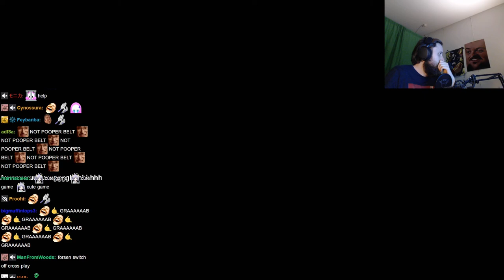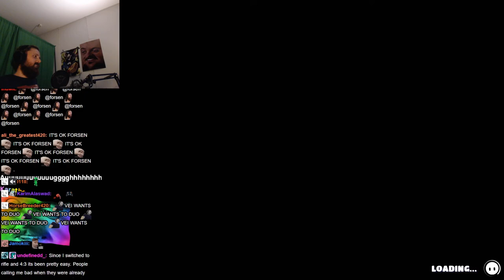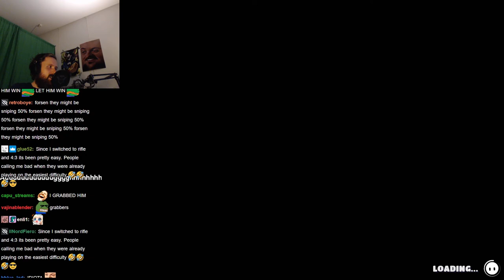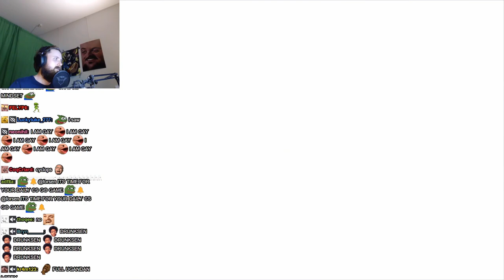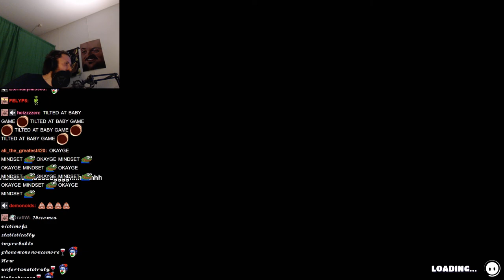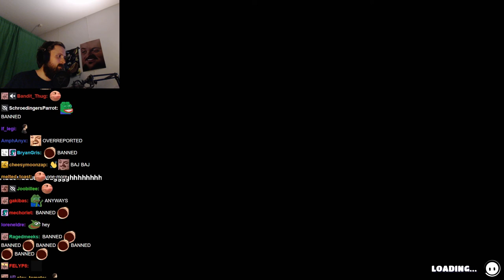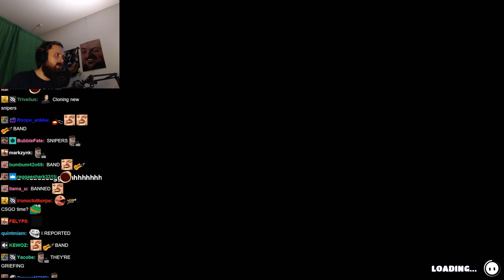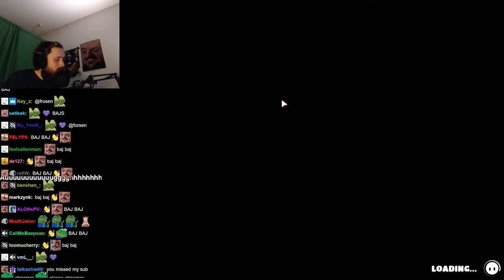Forsen plays Fall Guys: Free for All Update! (with Chat)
Stream Duration: 5:57:26

Game Description: Fall Guys is a free, cross-platform, massively multiplayer, party royale game where you and your fellow contestants compete through escalating rounds of absurd obstacle course chaos until one lucky victor remains!